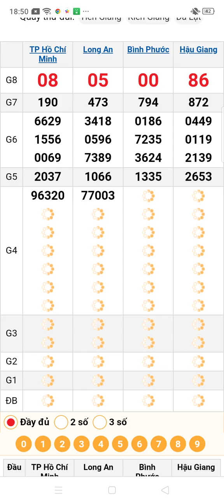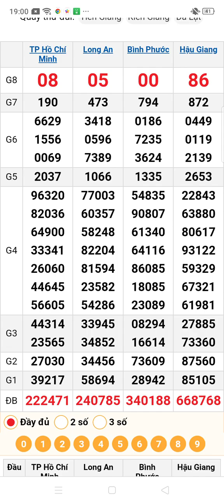quay thử xổ số miền nam thứ 7 ngày 19/10/2024 Long An. Thành phố. Hậu Giang. Bình Phước